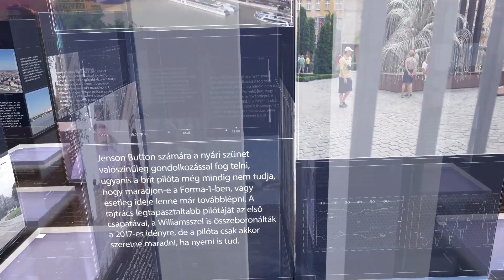PIRKADAT Breuer Péterrel: Ferencz Orsolya - Valódi európai értékre és szabadságra van szükség